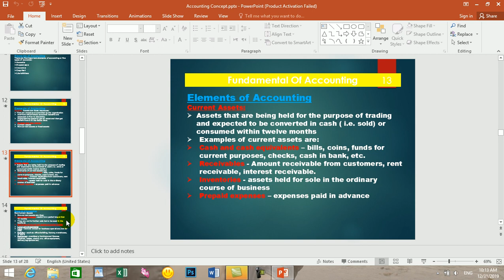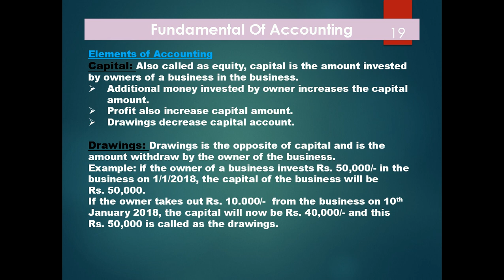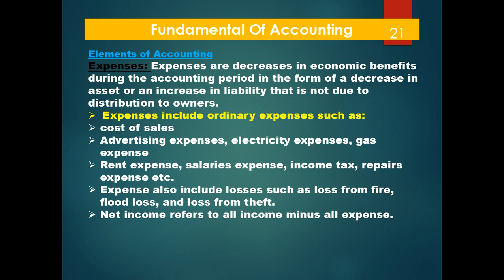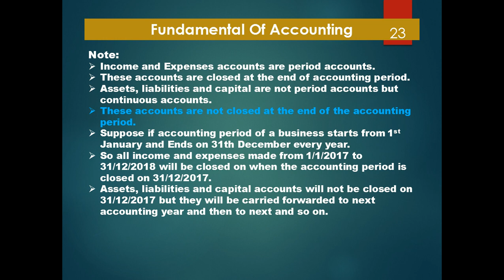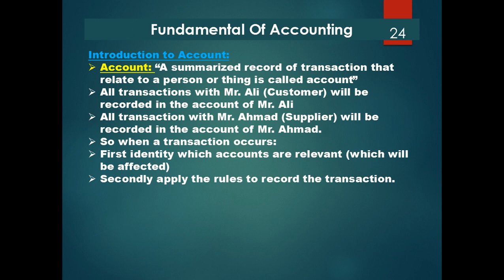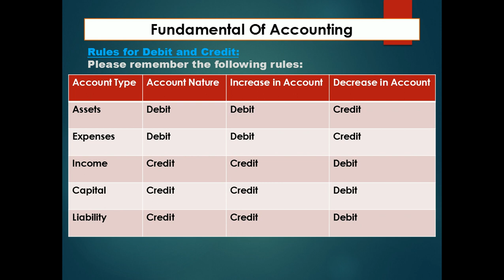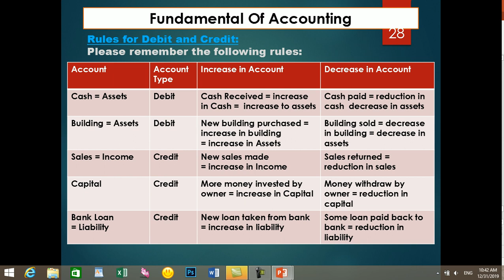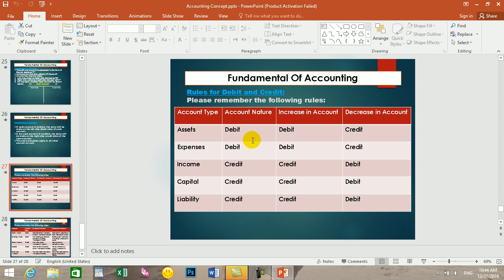Financial Accounting lecture 04 by Abdullah Farooqi مالی محاسبه پشتو